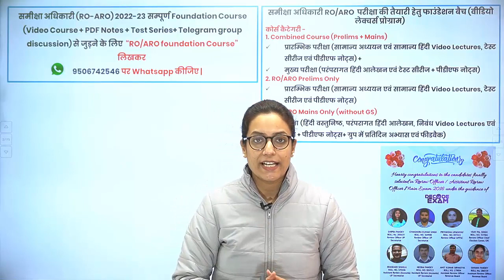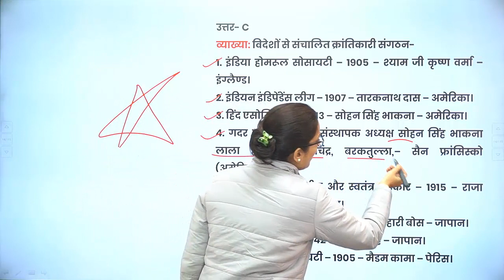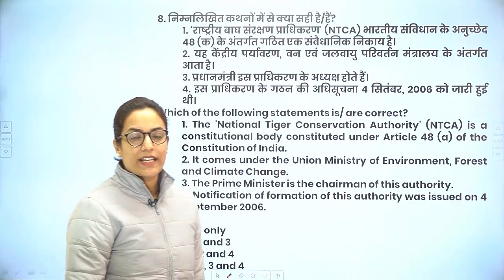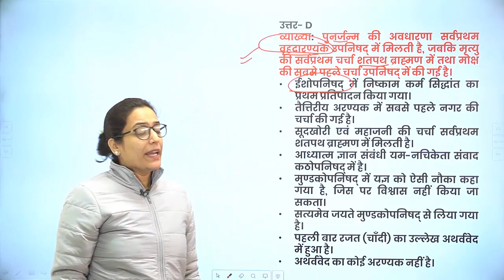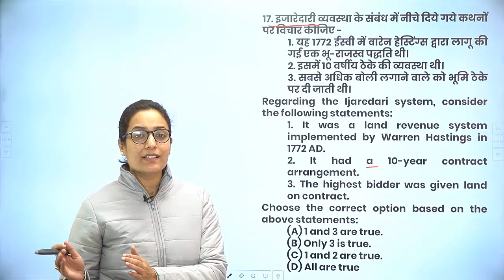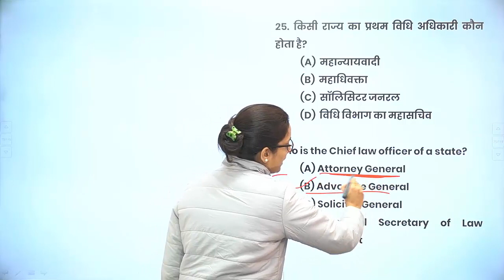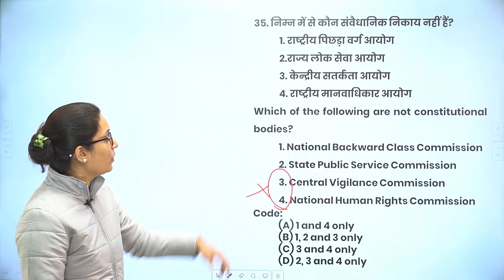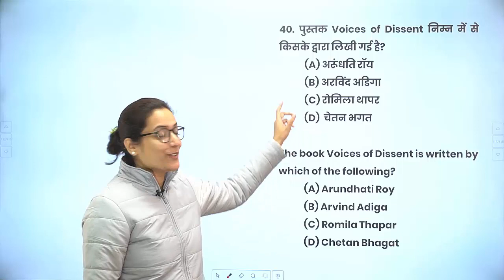UPPSC RO/ARO General Studies Mock Test 20 ||सामान्य अध्ययन के अतिसंभावित प्रश्नों का व्याख्यात्मक हल